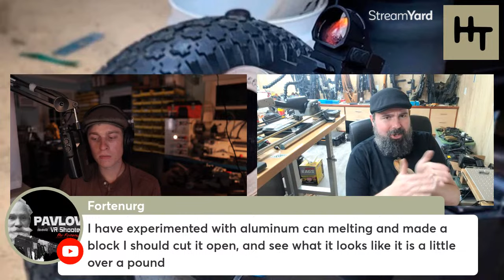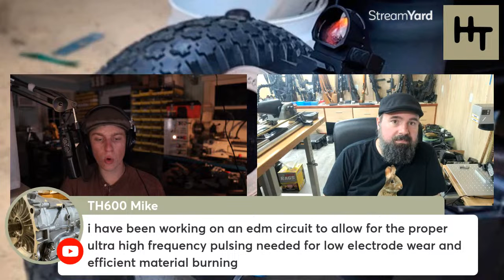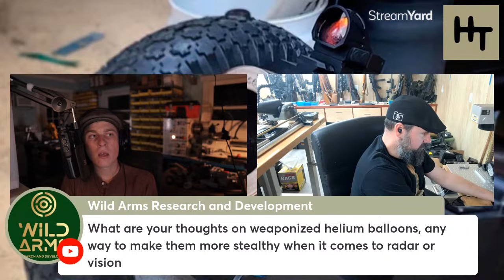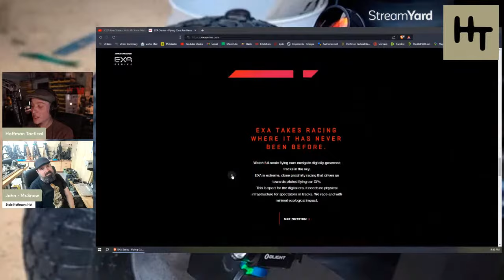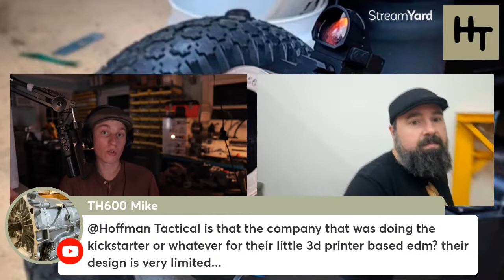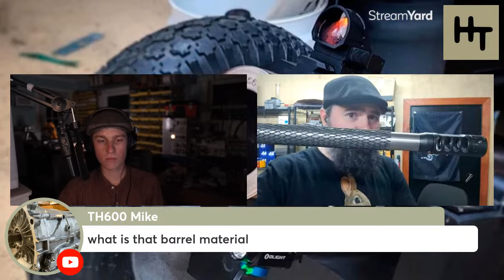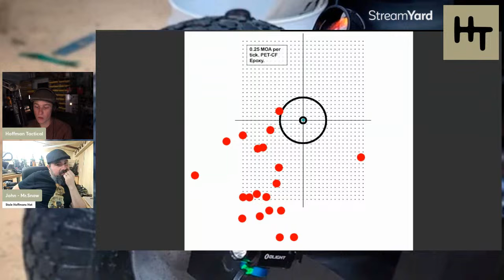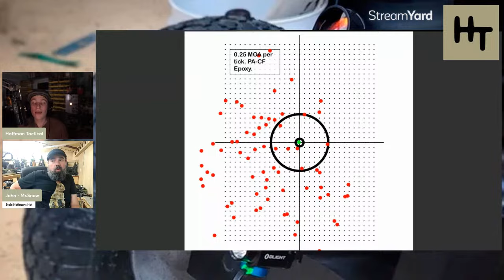3D2A Live Stream With Mr.Snow.Makes | Cannons, Airships, And More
Mr. Snow has worked on many interesting projects, including his cannon, and high speed filming. We'll talk about these things during the stream, and more. Will be a little more off topic than our normal streams, but should be fun.